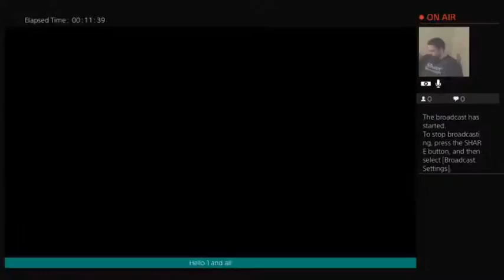WHY I THINK WWE 2k20 is awful youtube version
this is a re upload of a video i made on oct 22 2019